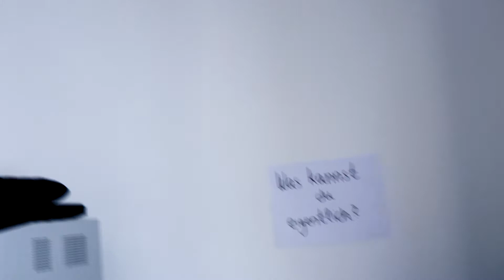"Gedankenkrieg" // Poetry Slam Video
Poetry Slam Video | Semesterprojekt von Sandy

1. Semester SoSe 21